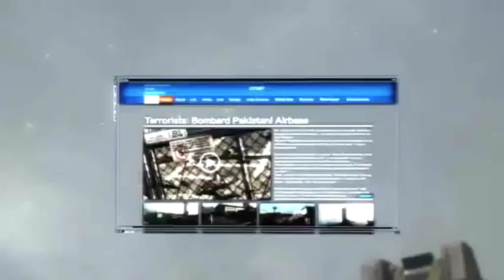Metal Gear: Rising Revengeance Review - ObsidiusFan Reviews #5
So, Kojima had dreams of making an Action Game about the Classic Cyborg Ninjas from MGS Franchise! Too bad he cancelled it...

Or did HE!? Today on ObsidiusFan Reviews, I'll give you my full analysis on Metal Gear Rising: Revengeance. The brand new Hack N Slash spin-off of the Metal Gear Series with Raiden as a protagonist, developed by Platinum Games and Kojima Productions, available on PS3, Xbox 360 and PC.

I personally think this is my most solid Review to date. I hope you enjoy it because I really adore this game! Leave any thoughts you have on the comments ;)

Please note that most of the footage you are watching was not recorded by me, and it was found on Youtube. If your Footage appears in this Video, just PM me and I will be happy to give you all the credit you deserve!